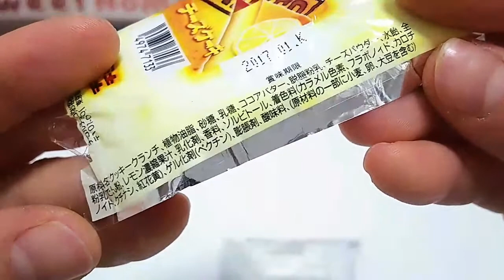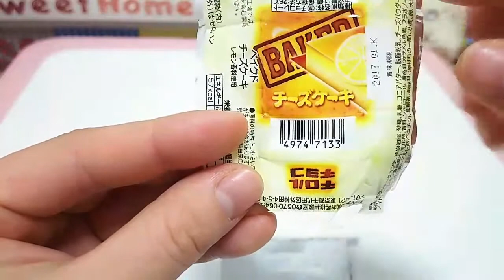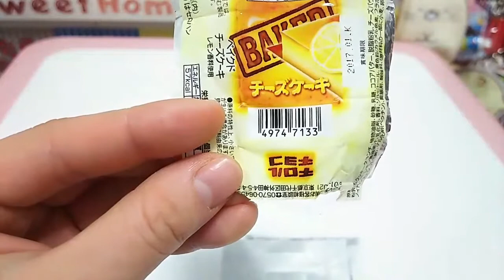ささやき チロルチョコ チーズアーモンド＆チーズケーキ 【あきねねちゃんねる】